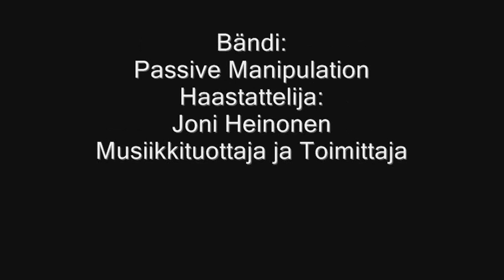Passive Manipulation, ESS haastattelu 28.4.2010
ESS haastattelee Passive Manipulation bändiä 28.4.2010 Nuoristalo Plazalla Lahdessa. Haastattelijana musiikkituottaja Joni Heinonen.